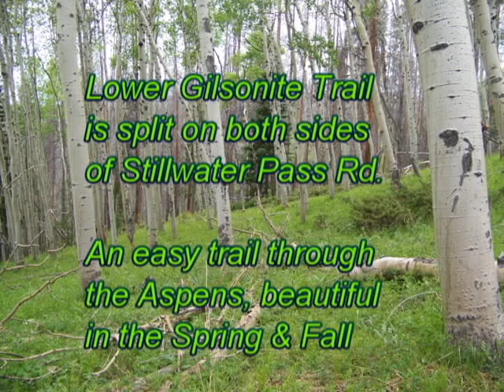Grand Lake Idleglen Staging Lower Gilsonite Trail 2013 series#5 r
A trail through the Aspens with a meadow of Columbine in mid June and a beautiful ride through the quakies during leaf change in the fall make this one of the premier rides in the Grand Lake area.